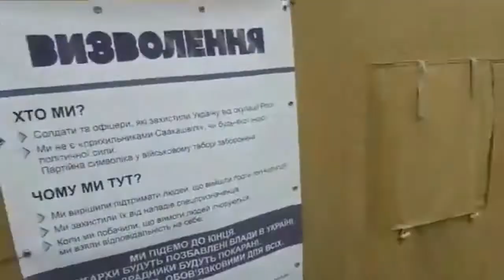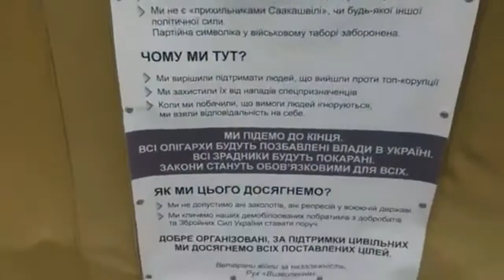Семенченко о событиях под ВР и судом